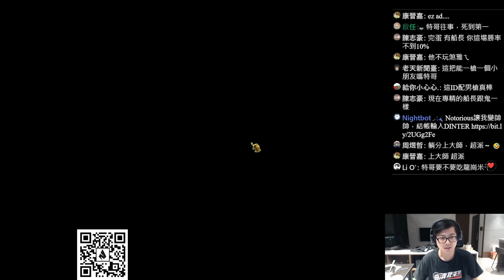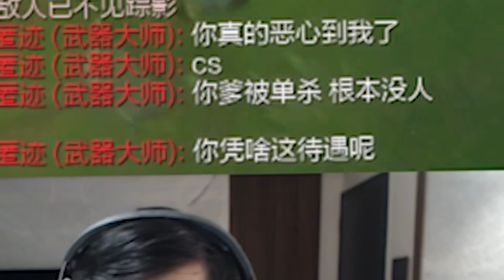【DinTer】瞬疾步法葛雷夫Graves JG 挑戰實力巔峰！開局判斷立馬看出打野差距！極品自私蹭仔上單噁心操作...連對手都替特哥抱不平！欸你怎麼把自己秀死了？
►Prev上一部影片 【DinTer】特好吃系列｜開箱文山區隱藏版美食！不只特好吃還特便宜～這家真的超牛？許願這間小吃開在我家樓下！這樣點CP值超高！
►More Highlight 更多精華 【DinTer】指揮型AP好運姐MF SUP登場！雙AD的優勢大於傳統輔助？對面怎麼只督我一人啊？！專業孤兒操作限制了我的想像...質疑隊友被光速打臉！孤兒BD牛逼啊！